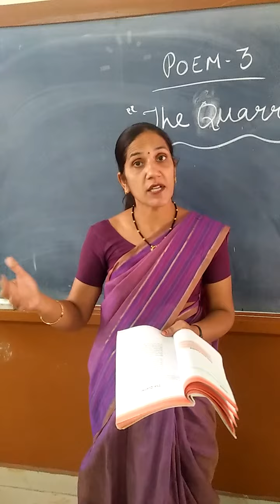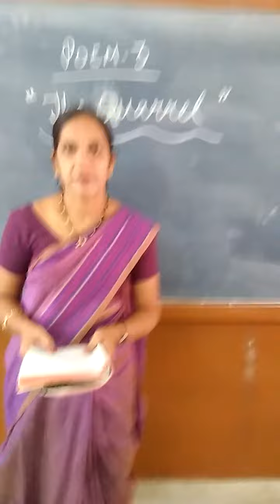Class-6.English.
Poem-3.The Quarrel.